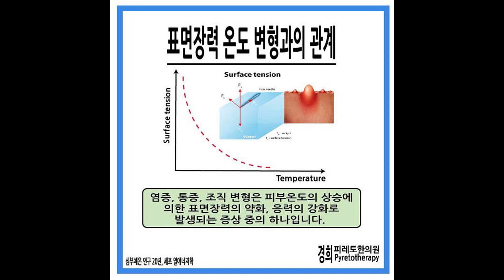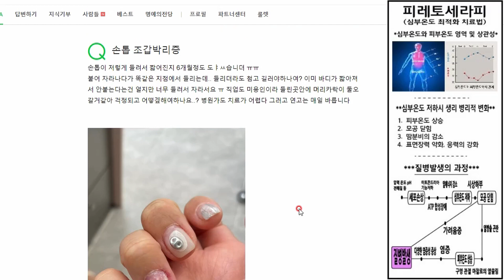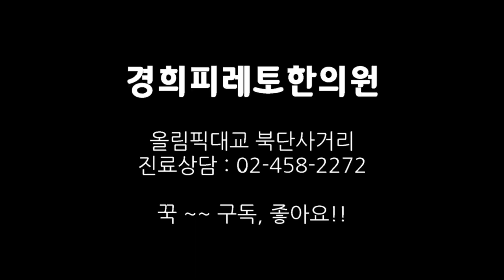조갑박리증 - 원인 및 치료원칙을 말하다.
1) 왜 조갑박리증이 생기는가?
2) 조갑박리증의 치료원칙은 무엇인가?

등에 대해서 세포 열에너지대사적 관점에서 설명한 동영상자료입니다.